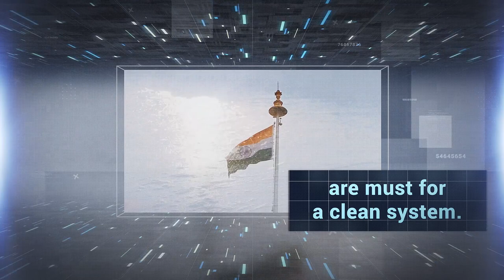The Changing Face Of India by ISHRAT UMAR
About the Book -:
(Various political dispensations have always claimed entitlement over India and her people on the back of electoral mandate over the past several decades since India attained Independence. However, India has been denied its rightful place in the comity of Nations when measured on the critical index of human, economic & social development. This book is a vivid account of the progress made by India under the watch of various political parties & questions the glaring loopholes in our development story which they have left behind for the future generations to fill.)

About the Author -:
Ishrat Umar is a homemaker & a part-time author. As a responsible citizen, she is aware of her duties towards India but also wants to question the status quo.